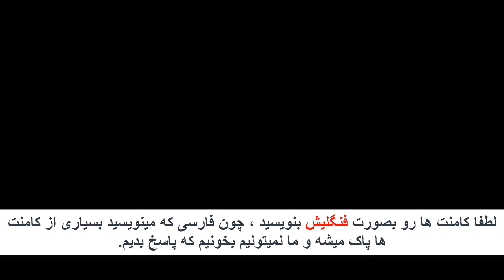شاه دارو سلطان ریز مغذی ها : شاید باورتان نشود | دکتر داوود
امروز دکتر داوود دارویی بنام شاه دارو که سلطان ریز مغذی ها است رو معرفی میکنن که کمک میکنه به درمان اکثر بیماری ها  شاید باورتان نشود اما نباید از آن غافل شوید

دمت گرم دکتر جون بنویس خستگی م درآد
کانال دکتر داوود متخصص طب سنتی رو هم ساب کنین که هر روز در مورد علت، علائم، تشخیص، پیشگری و درمان خانگی و طبیعی بیماری ها براتون ویدئو میذاریم حتی بیماری هایی که پزشکی نوین درمانی براشون نداره.